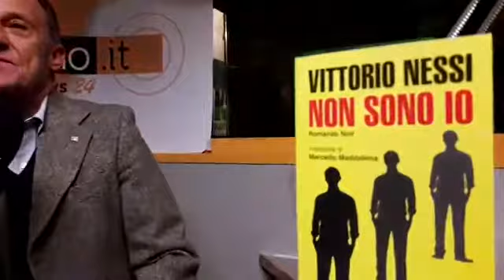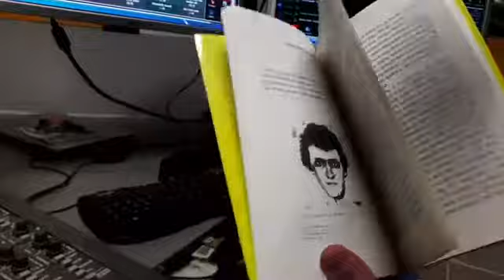A Ciaocomo di mattina la presentazione del nuovo libro dell'ex Pm Vittorio Nessi - "Non sono io"